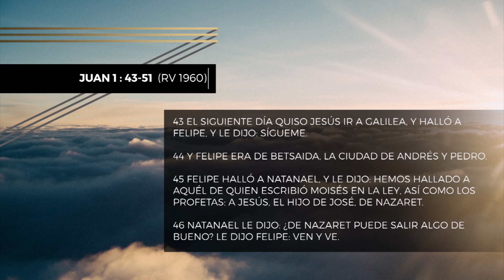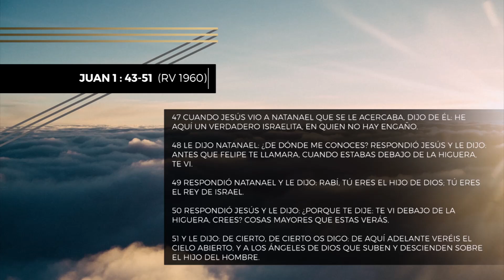#111 Se abrirá el cielo - Pastor Ricardo Rodríguez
Cielos cerrados representan hambre, escasez, sueños muertos y frustración; pero Jesús ha venido para abrirte el cielo a ti y tu casa. Descubre en esta prédica del pastor Ricardo Rodríguez qué trae consigo los cielos abiertos y el rompimiento que hoy el Señor te anuncia.

Bogotá – Colombia